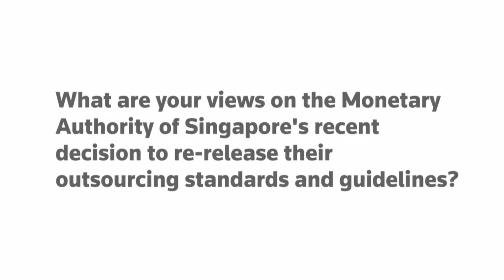ASEAN Regulatory Summit 2016: NAM SOON LIEW, Managing Partner, EY ASEAN Financial Services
A selection of opinions from peers within the financial services industry on emerging regulatory issues at the ASEAN Regulatory Summit 2016 in Singapore.

NAM SOON LIEW, Managing Partner, EY ASEAN Financial Services discusses his views on the Monetary Authority of Singapore’s outsourcing standards.